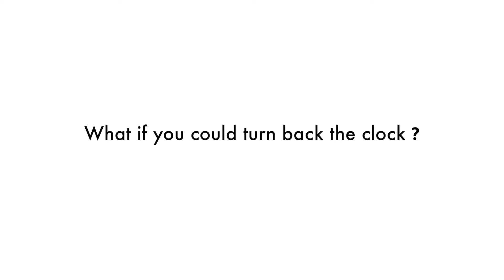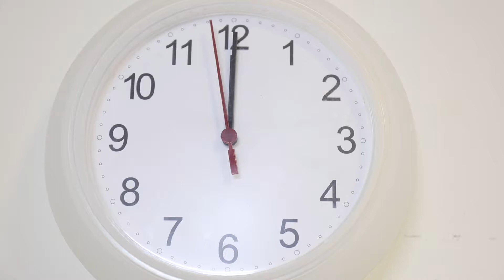Sunmi POS — How to Handle The Lunchtime Rush Like a Boss!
Sunmi not only comes to the rescue during the peak hours but also saves you time so you can chat with your favorite customers!